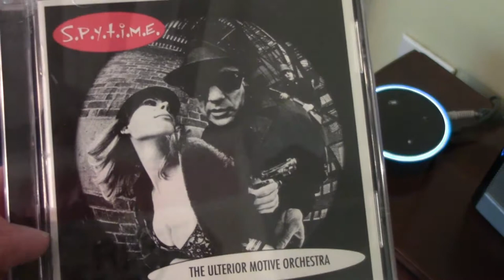Alexa Fail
No matter how much music Amazon, Spotify, iTunes, and Pandora say they have, there is a lot that isn't available. Don't believe the hype.